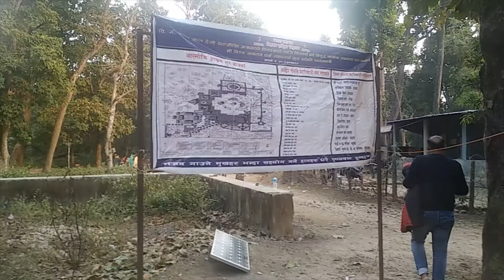Valmiki Ashram Mix